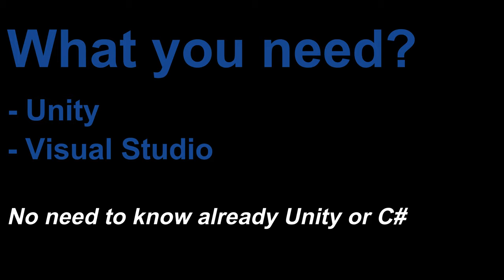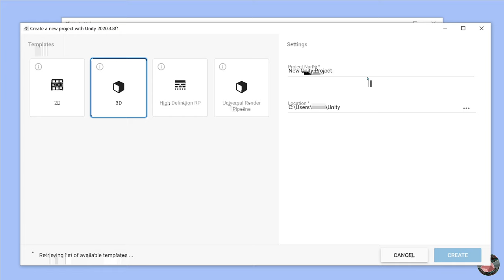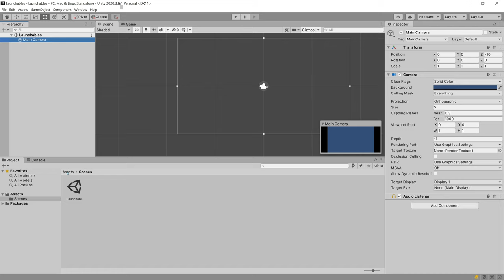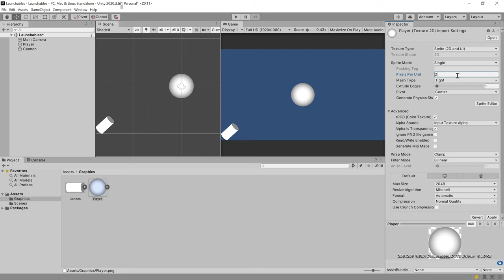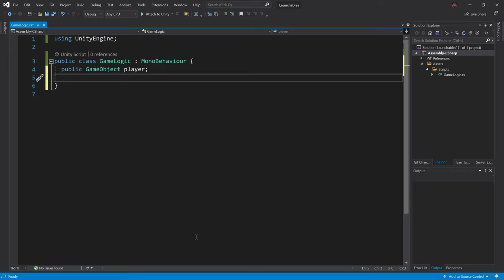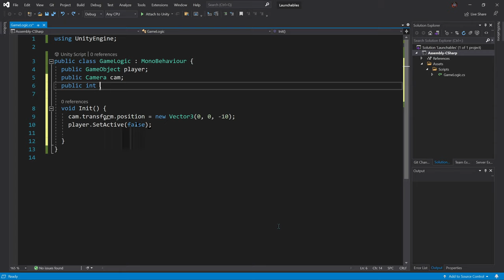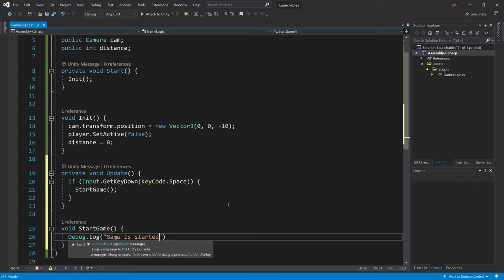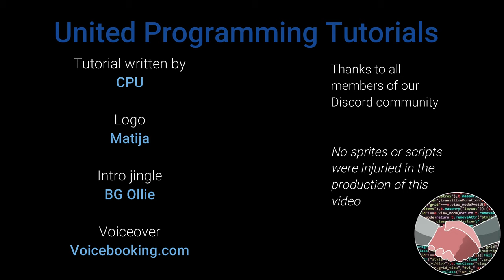Tutorial 1 - Creating a game from scratch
Create a game from scratch using Unity and Visual Studio. Part 1, the basics.